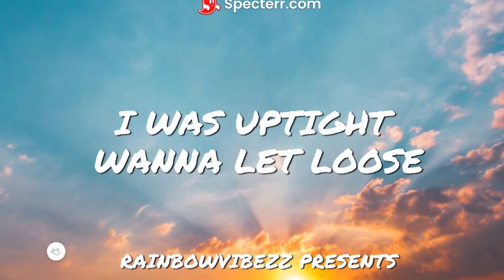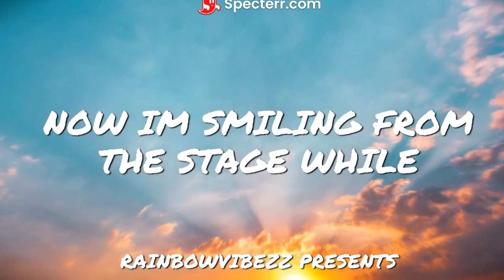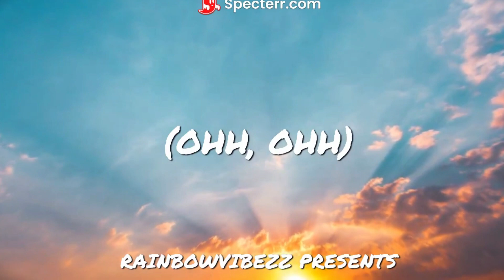Imagine Dragons - Thunder (lyrics)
I've Been wanting to make this so enjoy